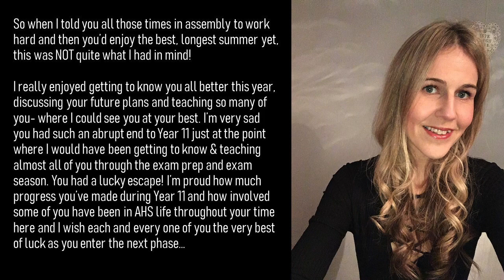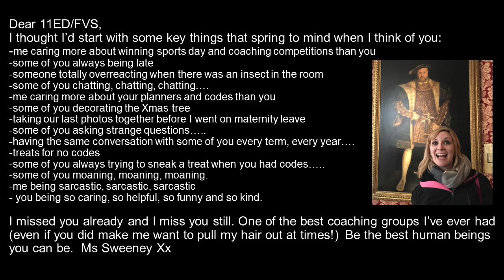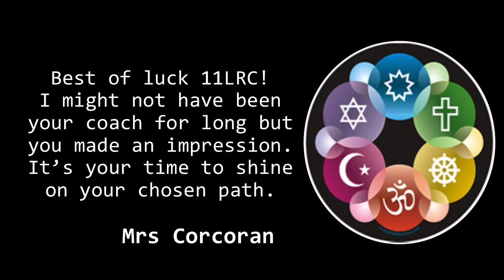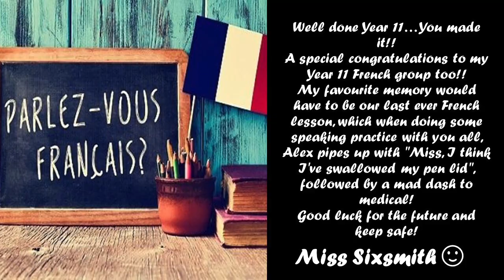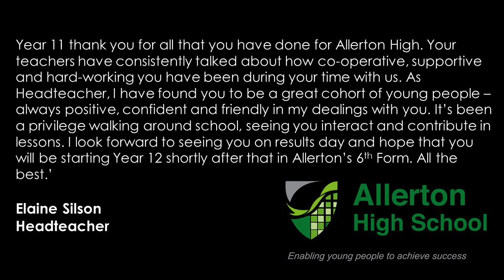YEAR 11 - THE CLASS OF 2020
A tribute to our wonderful Year 11 students at Allerton High, on what would have been your prom night...